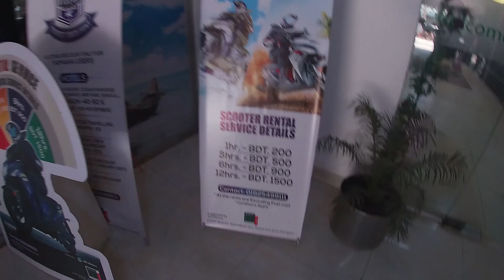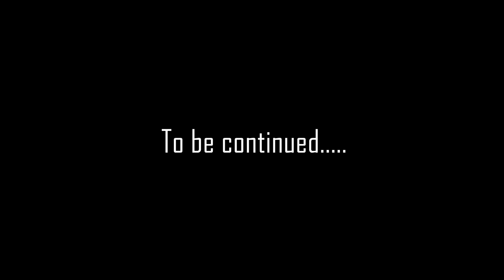cox bazar Tour 2019 October day 2 part 1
Cox's bazar tour 2019 October